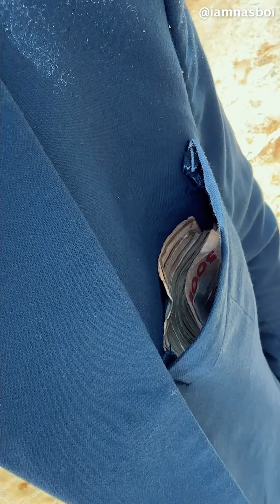Papa Bosco: Jungle justice | Nasboi